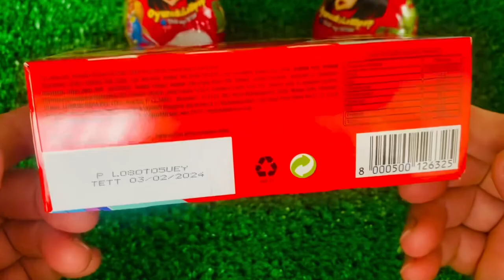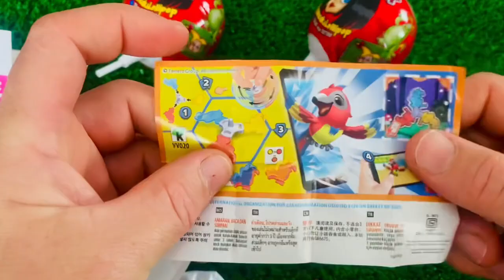ASMR MUKBANG 직접 만든 갤럭시 꿀젤리 블루 디저트 아이스크림 먹방 & 레시피 DESSERT Superhero Honey Jelly CANDY